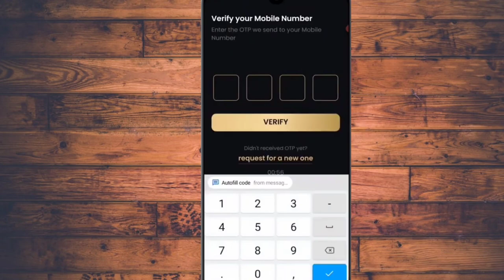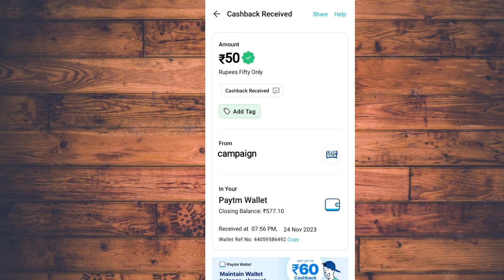🤑Today New Campaign Loot Offer ₹50+₹60 Instant Paytm Cash || Earning Trick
1 miss call 10 paytm cash